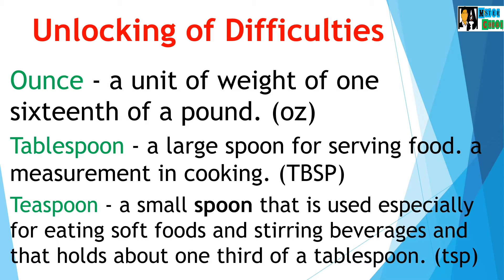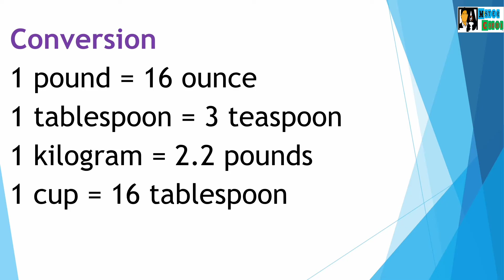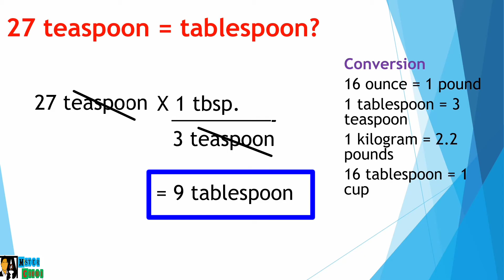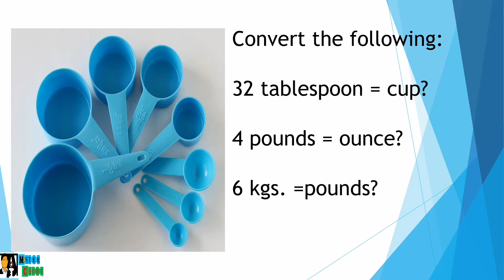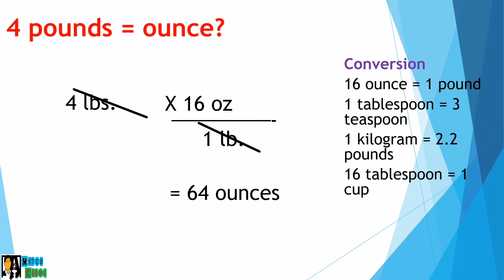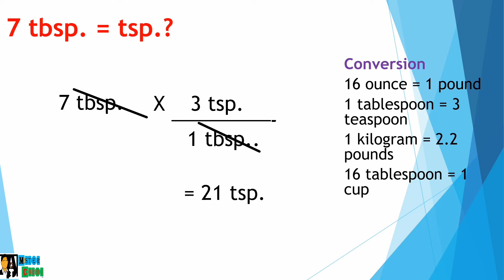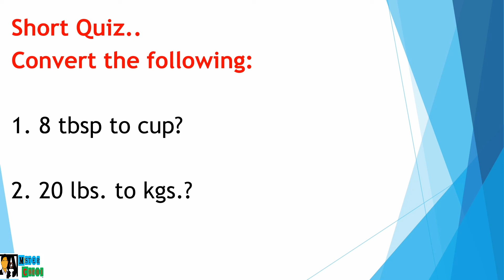Standard Table of Weights and Measures.. BPP Grade 7/8 Exploratory.. (Tagalog) Mister Corbi..